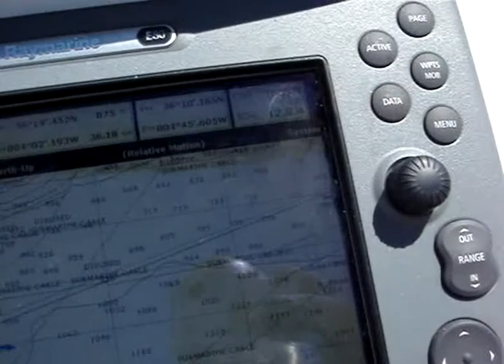Lisabon to Alicante 2007